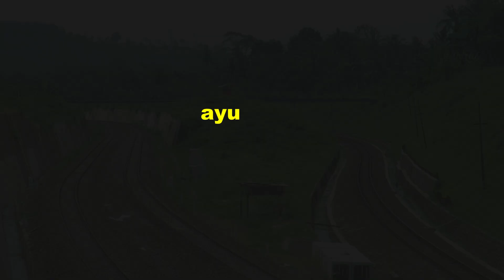Abadikan Sebelum Jalurnya Dipindah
jalur kereta api di wilayah Buniayu ini beberapa bulan yang akan datang bakalan berubah seiring aktifnya jalur ganda baru stasiun Ijo, jalur berkelok kelok ini akan segera digantikan jalur baru.